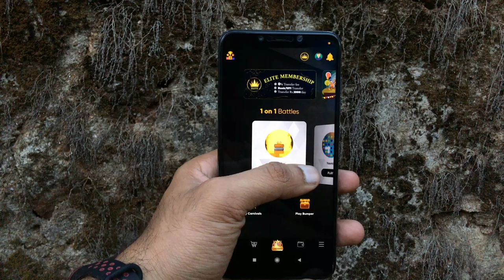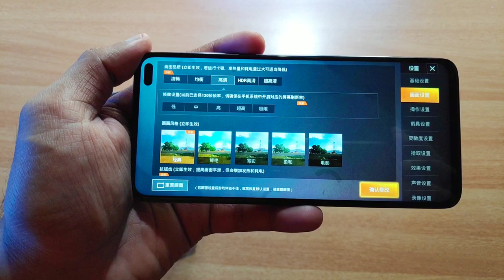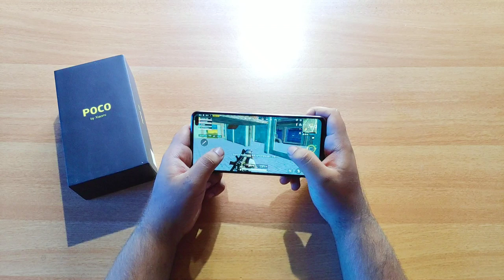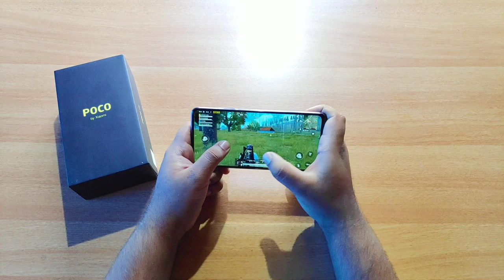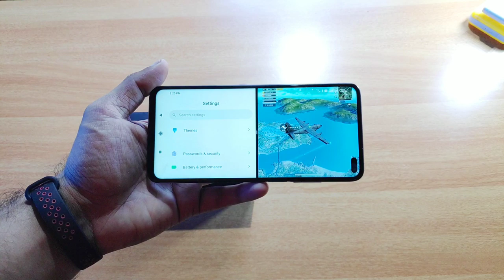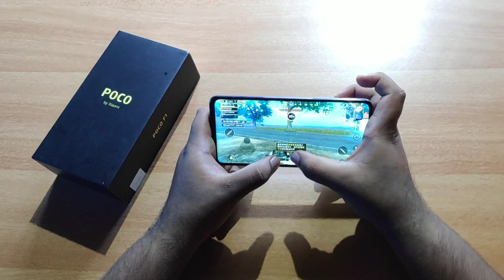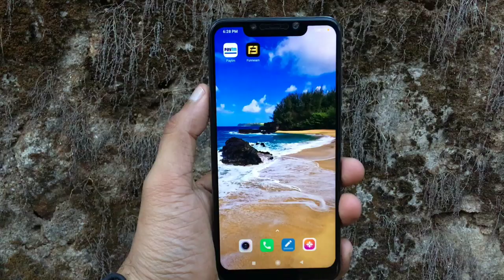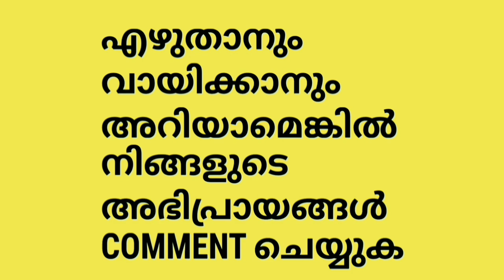120fps Gaming On Poco X2 - Chinese PUBG on POCO X2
120fps Gaming on POCO X2.

Camera holder :

My personal gadget's